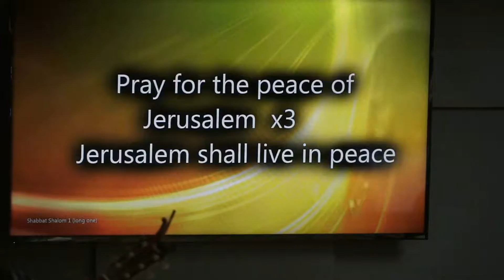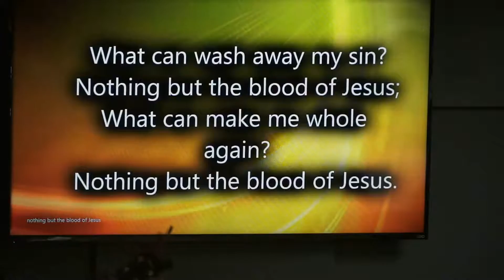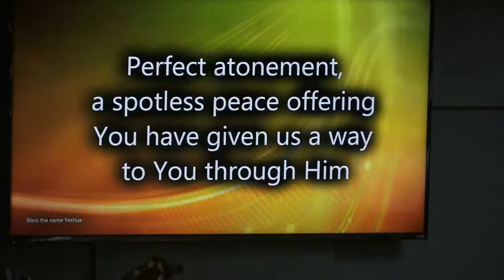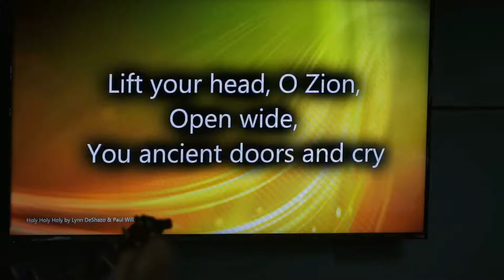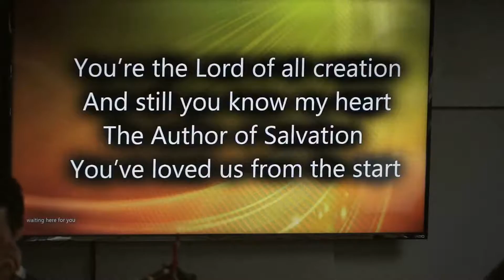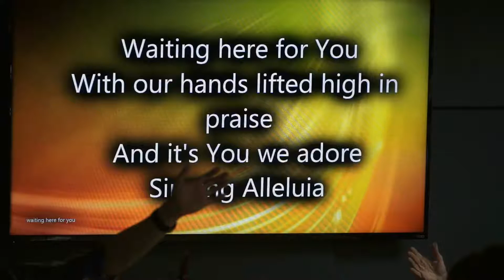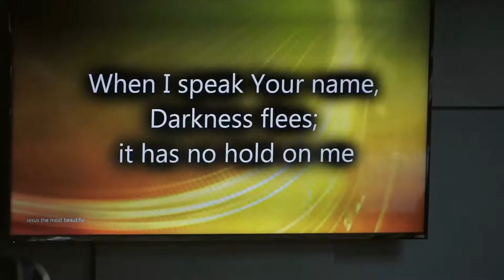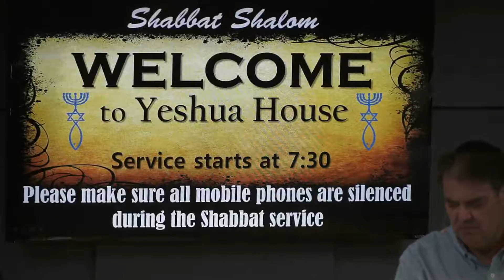03192017 Yeshua House Sunday Holy Spirit Service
03192017 Yeshua House Sunday Holy Spirit Service